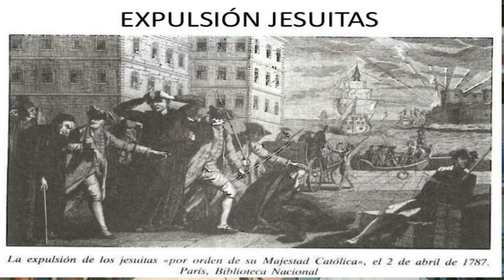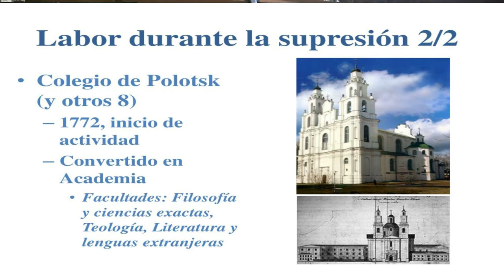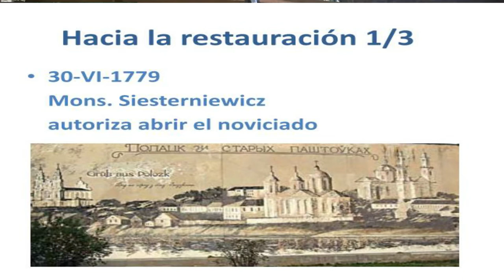Jesuitas en la Prusia Protestante y la Rusia Ortodoxa durante la supresión.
Parte de la ponencia sobre Misiones Jesuiticas dictada en el Aula Magna de la Universidad Estatal de Rusia de HUmanidades. Breve reseña de la recepción de Federico el Grande de Prusia y Catalina la Grande de Rusia a lo jesuitas durante la Supresión de la Compañía